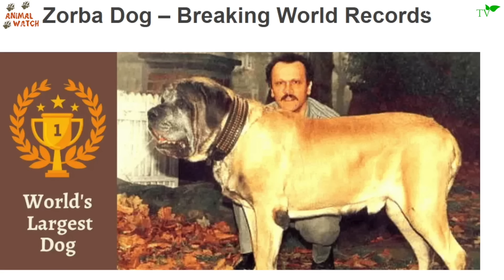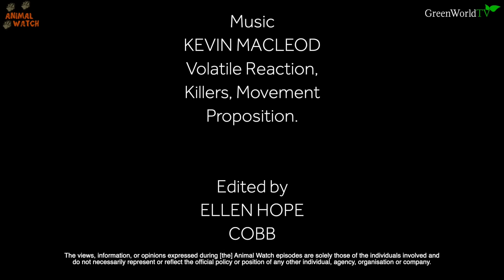TOP 5 STRONGEST DOG BITE FORCES IN THE WORLD - Kangal, Tosa Inu, American Bully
Today we reveal the TOP 5 most powerful dog bites in the world with the use of scientific evidence. Anneka Svenska, wolf handler and alpha dog breed expert has experienced what its like to have a protection dog bite down on her arm, as well as real life injuries from breaking up a wolfdog fight. She has filmed the world's most powerful dogs and knows first hand which ones are the strongest, so out of the following dogs, which ones do you think have made our top 5?

The Turkish Kangal
The Caucasian Shepherd
The Tosa Inu
The Cane Corso
The Dogge de Bordeaux
The Presa Canario
The Akita
The Doberman
The Rottweiler
The Pitbull
The American Bully
The English Mastiff
The Bully Kutta
The German Shepherd
The Belgian Malinois
The Dutch Shepherd
The Dogo Argentino
The Boerboel
The Wolfdog

We also reveal the bite force of The Great White Shark, The Lion, The Jaguar, The Tiger, The Crocodile, The Alligator, The Hippopotamus, The Wolf, The Hyena and the Gorilla - It'll make you shudder!!!

Animal bite forces are measured in PSI - Pounds per square Inch

We reveal our competition winner from the Bully Kutta episode

Filmed by Ellen Hope Cobb, Anneka Svenska, Tom Ross and Dominic Houghton.

and